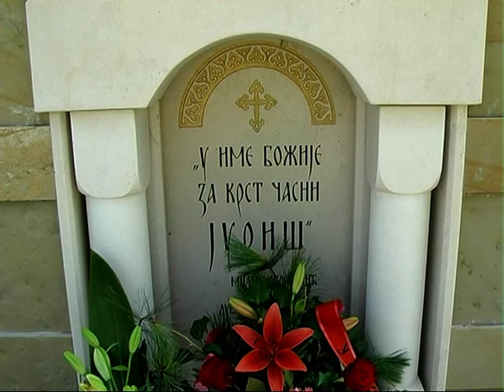PARASTOS JUNACIMA BOJA NA DUBLJU - jula 2018. - Reportaža BROJANICE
Reportaža BROJANICE
Pripremili: M.K., M.K.